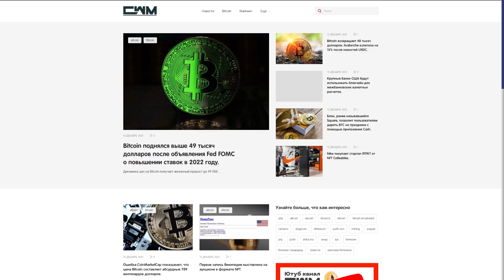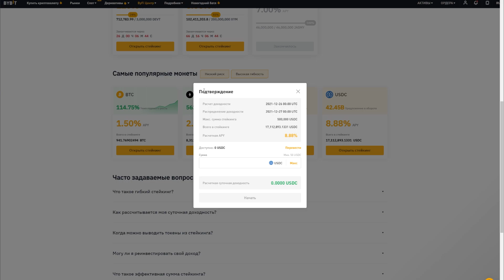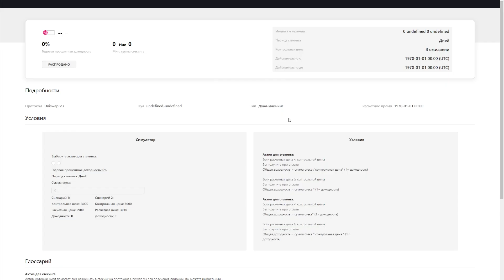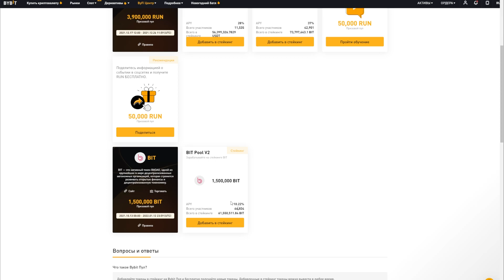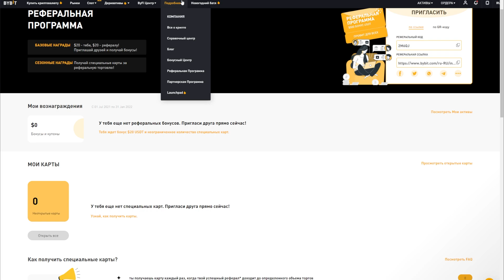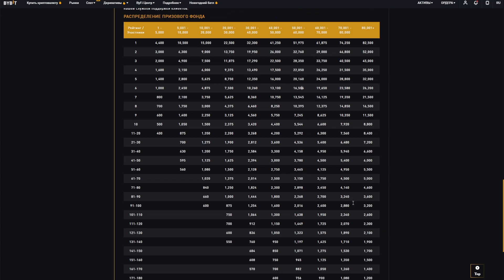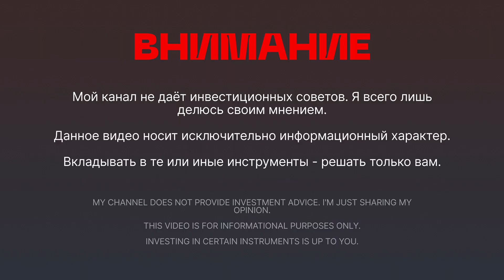Все способы заработать на бирже ByBit в 2023 году!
bybit launchpad обзор лаунч пад байбит launchpad на bybit